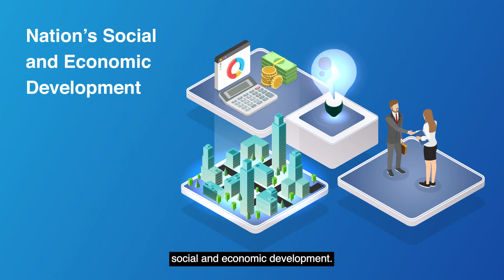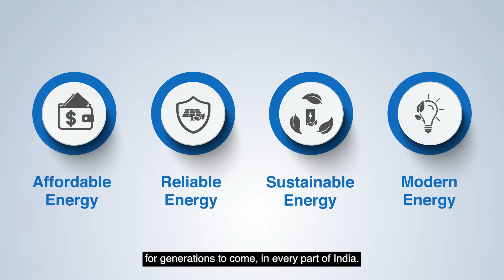Sustainable Energy Solutions by Hitachi India - Hitachi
Discover how Hitachi India is utilizing its complete energy portfolio backed by Digital Technologies, Green Technologies, and Innovation to build a clean energy future and provide affordable, reliable, and sustainable energy for generations to come.